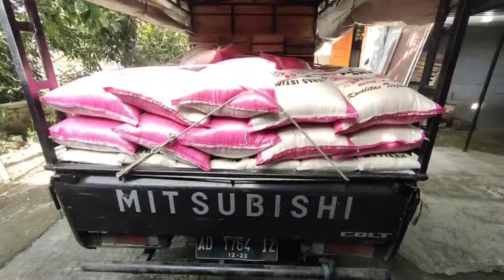Cara Agar Kampas Rem Lebih Awet Bertahun Tahun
Cara Agar Kampas Rem Lebih Awet Bertahun Tahun pada mobil barang yang sering bermuatan berat akan lebih menghemat pengeluaran. Dalam video ini di jelaskan bagaimana kampas rem agar lebih awet. Kampas rem awet tentunya akan menghemat biaya perbaika..

Agar kampas rem awet hingga bertahun tahun tentunya ada metode tersendiri. Trimakasih